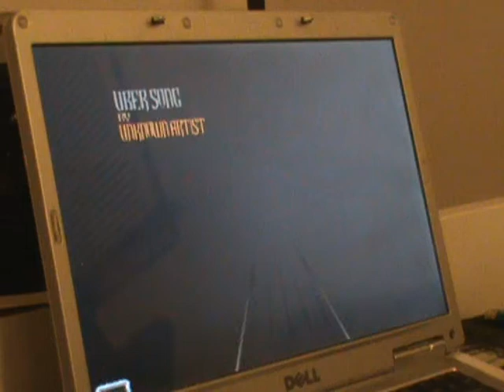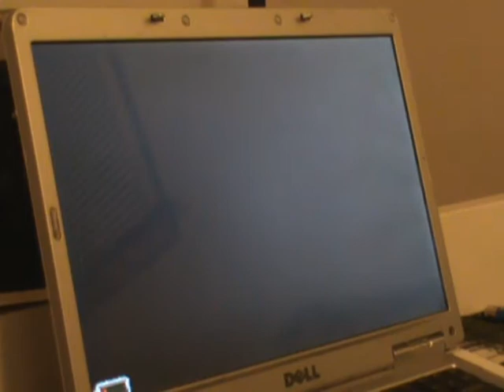Uber Song 75% Clear (Fail)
chart by invader or something lol

farthest i can go